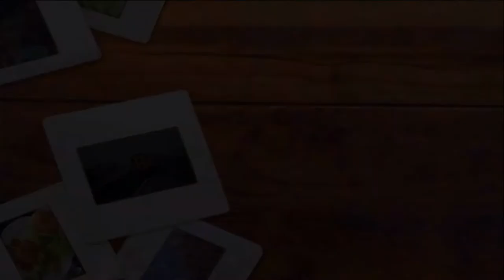Trains in the South 1987 to 1988 slide show with sounds extended version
A slide show with sounds from the time.
(Reissued version)
Normal slide show wisdom says that folk get bored with more than 5 seconds per slide, mine were already at 6 and 7. However I have had some great feedback and in fact I prefer to have longer as well
 Changes are: Photos where text appears have been extended from 7 to 10 seconds.
Text now appears for 5 seconds minimum, I’ll leave both versions up let me know which you like best?

Photos 30 years old start to fade to I set about scanning in some from 1987 to 1988. Locations are Portsmouth, Havant, Eastleigh and some others nearby. Includes the last Brighton to Exeter hauled by class 33s and much more. I plan one featuring 1981 + soon.

I have added text but tried not to let it spoil the subjects, you can always pause the video to read it. Each sequence of photos starts with a date header.

Trenes de la década de 1980